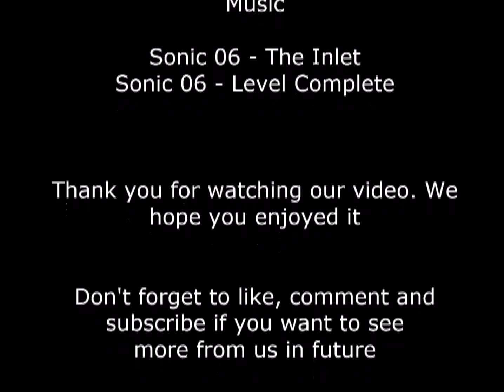Let's Play Sonic 3 and Knuckles Part 7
Welcome to a Hexagonal Forest! This really odd place luckily has given us the keys to reanimate the Chaos Emeralds in our attempts to repair the timeline.